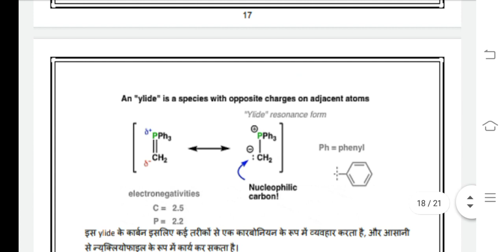BCHCT 131 Ignou Solved Assignment 2020-21